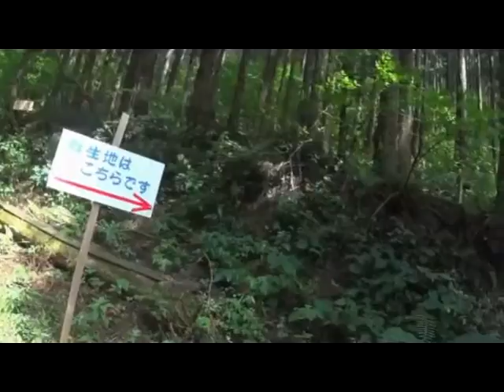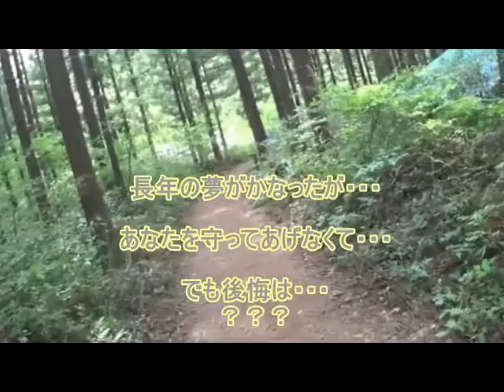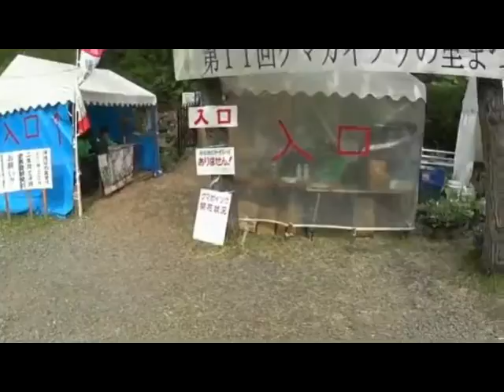2014.5.20 イケーG・70才の挑戦！ Slo-な一日 クマガイソウの群生地を訪ねて！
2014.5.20 イケーG・70才の挑戦！
Slo-な一日　クマガイソウの群生地を訪ねて！

福島県の秋川へ念願のクマガイソウを訪ねました。
秋川駅から日に3本のバスが運行・・・
狼ヶ森行きAM11：40発のバス（40分）に乗り終点・狼ヶ森で下車
バスのお客様はイケーGひとり！
運転手さんとの楽しいお話が・・・良かった！
帰りも同じ運転手さんとの事でPM4：00、帰りの再会を約束して・・・
バス停近くに名物の藤八そば屋さんが有り昼食を頂き
山道を500ｍ程登りきったところがクマガイソウの群生地です。
満開の時期で見ごたえのあるクマガイソウに出会いました。
心・・・安らぐSlo-な一日でした。